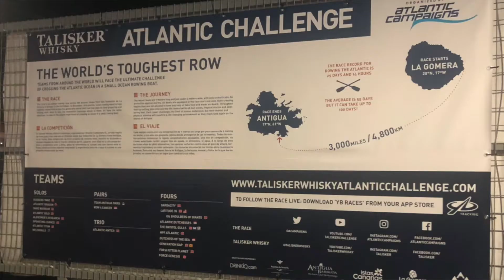Force Atlantic recce TWAC21.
From the 8-11th Dec 2020, the Force Atlantic team travelled to La Gomera, Canary Islands. The aim of the trip was to look at the logistical, medical and administrative processes in preparation for Atlantic Campaigns, TWAC21.